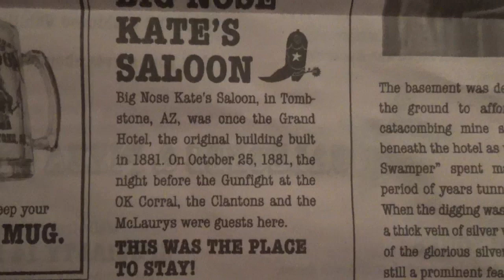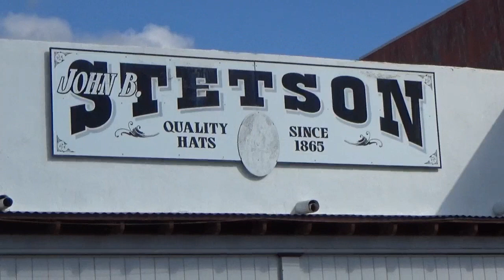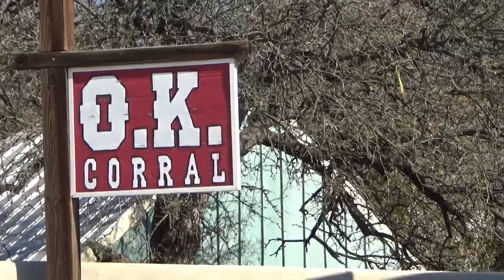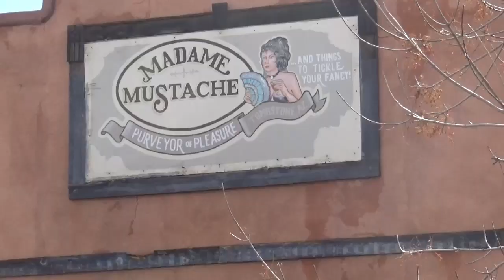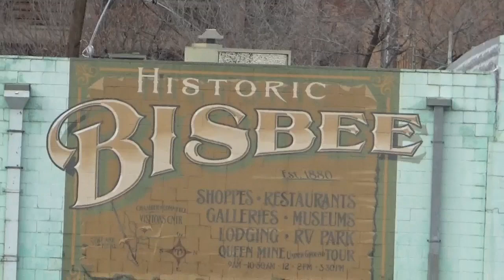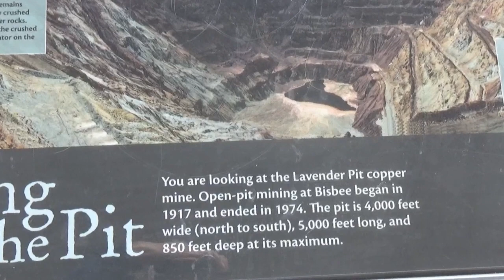RV H TRAVELS - USA-TOMBSTONE 2 & BISBEE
RV H TRAVELS, TOMBSTONE, BISBEE, BIG NOSE KATE